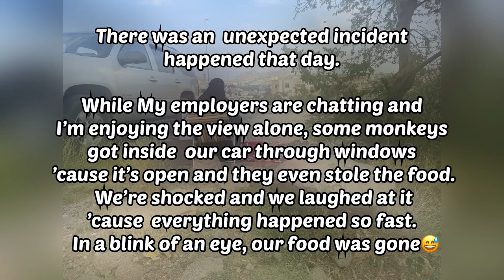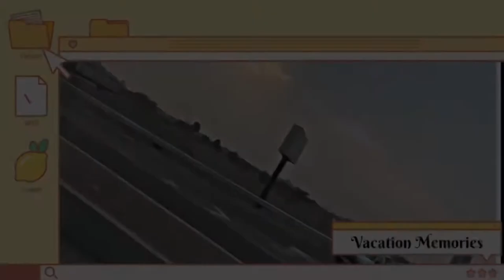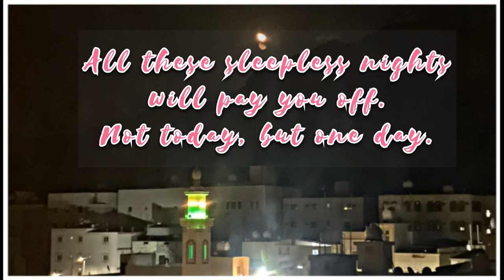Taif, Saudi Arabia (Quick Vacation Vlog) |TinkerShel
Hi Tinkers! Just wanna share this quick vacation of mine.
There was an unexpected incident happened during this trip. Find it out now! Also watch and enjoy the beautiful and refreshing view of Taif, Saudi Arabia.